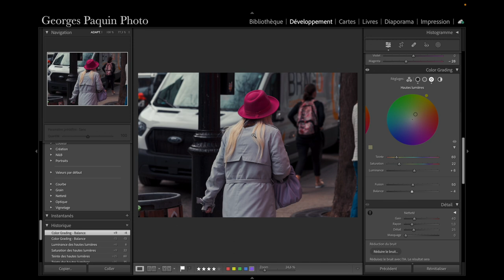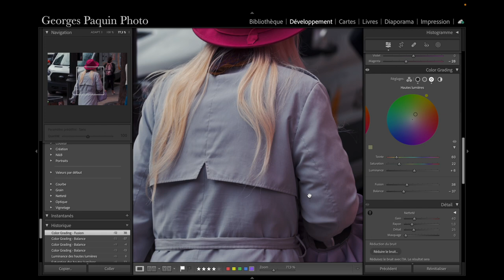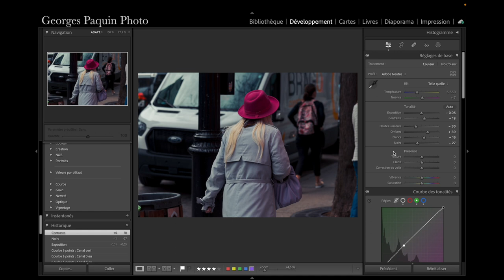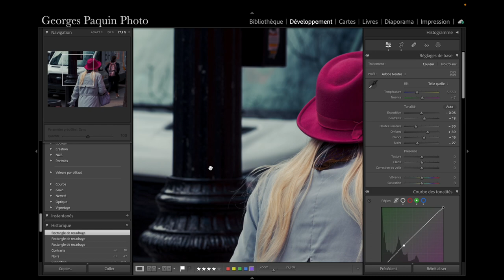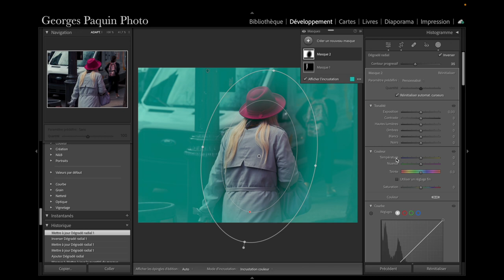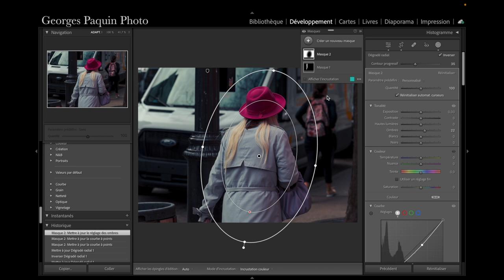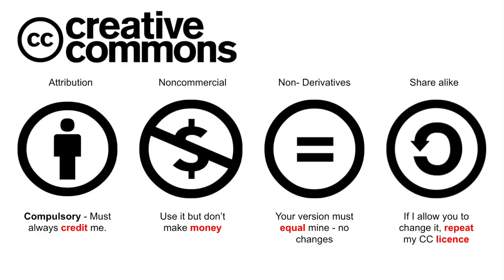un chapeau violet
Un post traitement SANS retouche locale?  Oui c'est possible!